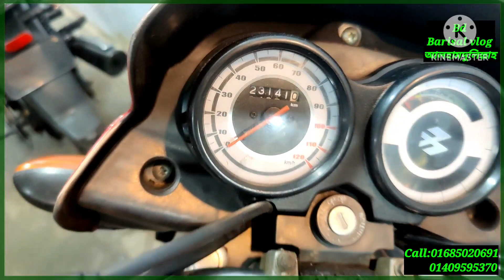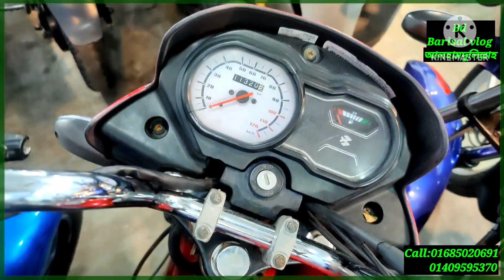৬৫ হাজারে পালছার বাইক|Bd Used Bike Brice In Bangladesh2022|Second Hand Bike Price In Bangladesh 2022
৬৫ হাজারে পালছার বাইক|Bd Used Bike Brice In Bangladesh 2022| Second Hand Bike Price | Bd Barisal Vlog

Bd Barisal vlog
Used bike price in Bangladesh
Second hand bike বরিশাল মটরস
used bike price in Bangladesh 2022 used bike Barisal bike showroom
Barisal second hand bike showroom
2nd hand bike market in Bangladesh
Barisal Motors বরিশাল সেকেন্ড হ্যান্ড বাইক শো-রুম Second hand bike in Bangladesh
Second hand bike price in Bangladesh totoman Sonar Bangla Motors Barisal
 সোনার বাংলা মটরস বরিশাল Sonar Bangla Motors Barisal Sonar Bangla Motors
 Barisal vlog বরিশাল বাইক বাজার
Barisal পুরান বাইক বাজার bike
Second hand bike showroom Tvs raider 125cc second hand bike price সোনার বাংলা মটরস 2nd hand bike Bd Barisal vlog Barisal vlog Barisal bike Barisal second hand & used bike Used bike showroom
2nd hand bike Bd Barisal vlog Barisal vlog Barisal bike Barisal second hand & used bike

Name:- Dream Bike House
Address:-Barishal Dc Gat,Bangladesh

📵বিশেষ সতর্কীকরণ : পন্য ক্রয়-বিক্রয় এবং আর্থিক লেন_দেনে অবশ্যই সতর্ক থাকুন। আমাদের উদ্দেশ্য পণ্য প্রচারে সহায়তা করা। আর্থিক লেন-দেন অথবা পণ্য ও পণ্যের মানের কোন জটিলতায় ( BD BARISHAL VLOG )
চ্যানেলের কর্তৃপক্ষ কোন ভাবেই দায়ী থাকবেন না ।

Queries vedio:-.